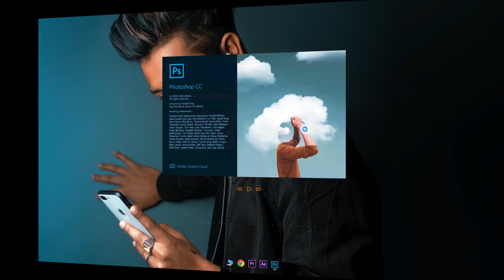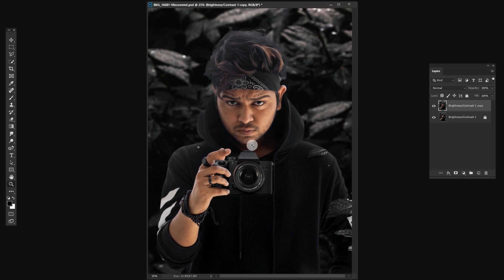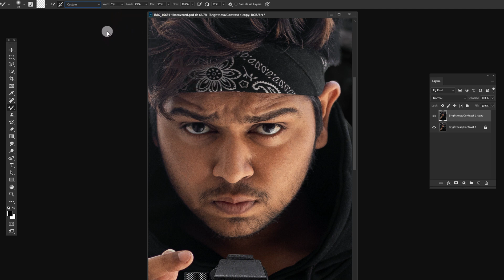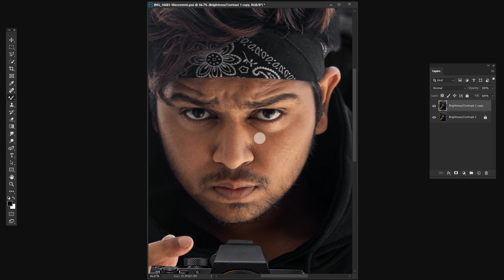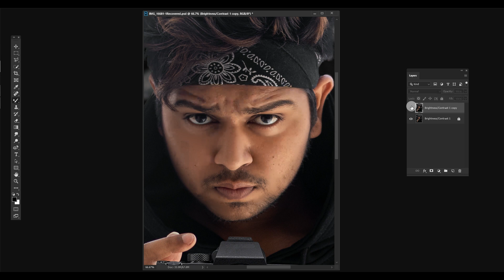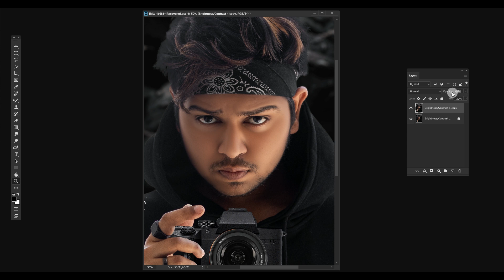High-End Retouching in photoshop Tutorial | in hindi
HEY GUYS WHASSUP THIS IS KM AND I'M BACK WITH NEW VIDEO.SO GUYS IS VIDEO ME MEIN AAPKO HIGH END RETOUCHING KA TUTORIAL BTANE WALA HU.so please watch till this video end.